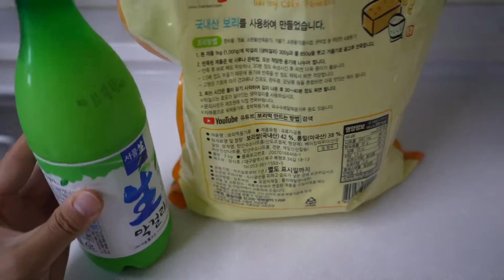술빵 만들기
필요 재료
1. 보리떡용 가루
2. 막걸리
3. 아몬드
4. 시나몬가루

오븐있으면 쉽게 할 수 있는요리 한번 해보셔요😁

시청해주신분들께 정말정말 감사드립니다🙊

촬영 편집 혼자 독학으로 하고 있는 1인 크리에이터 입니다.💪🏻

아래 쿠팡링크로 제품 구매하시게 될 경우